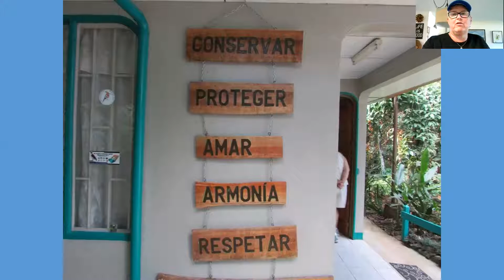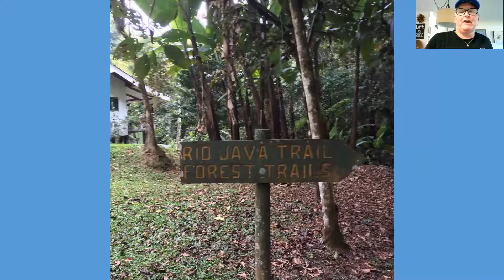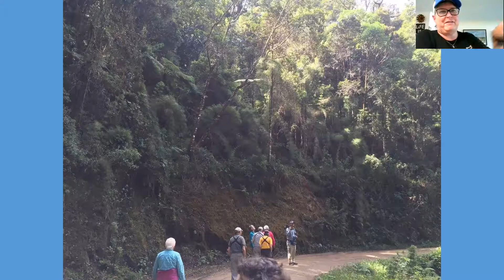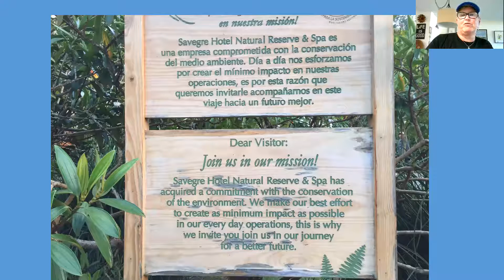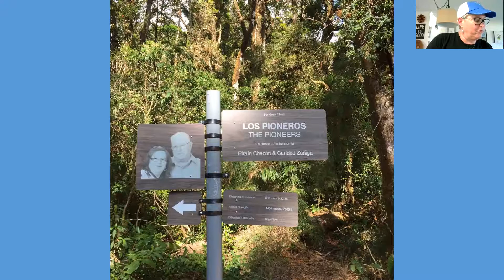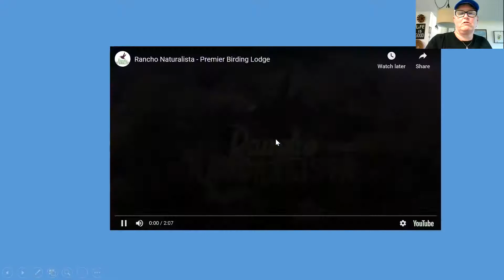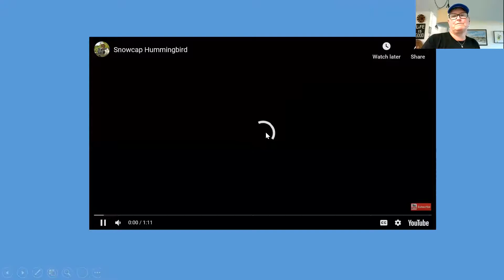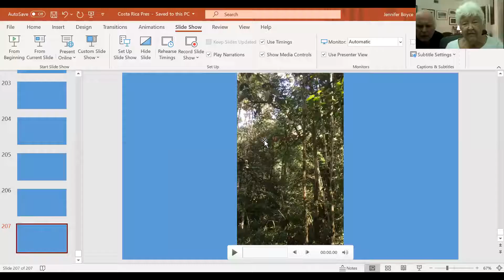JEN Talk -Costa Rica